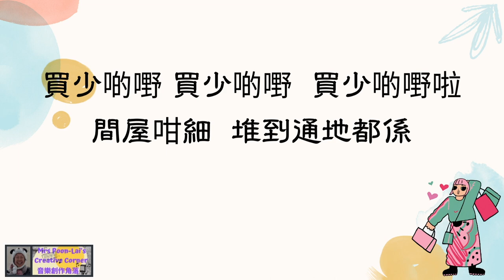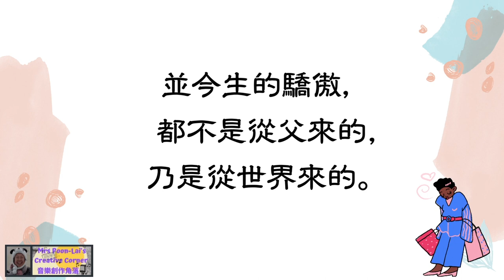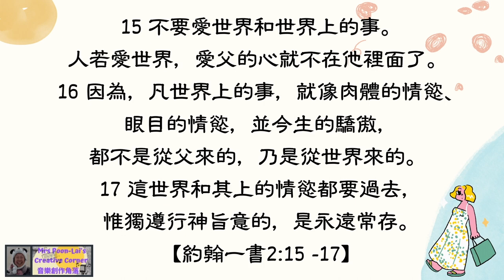買少啲啦 [約翰一書2:15 -17] Buy Less! [1John2:15-17] 唱咗就等於背咗系列 (原創)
曲 Tune／詞 Lyrics／編 Arrange／樂器&編排 Instrument & programming／唱 Vocal：Mrs Poon-Lai

於我而言，曲、詞的靈感來自天父。 唱出來、錄下來獻給祂，願祂接納。
I deeply believe that the inspiration of all melodies and lyrics are from our heavenly Father. Have it sung and recorded as an offering. May He be pleased.

寫這首歌是給自己的提醒。雖然我不買名牌, 但我的購物狂習慣是時候要改改了!
This song is a reminder for myself. Even though I don't really buy luxurious brands, my habit of being shopaholic needs to be changed.

Thanks Chloe for noticing the mistakes made in the first draft!
多謝Chloe發現喺第一個版本嘅錯處!

買少啲啦

買少啲嘢 買少啲嘢  買少啲嘢啦
間屋咁細  堆到通地都係
廚櫃變衣櫃  搞到我好閉翳

質料真的好嗎? 點解要買名牌
得兩隻腳幾百對鞋 仲要買

啲嘢咁好食  我點可以不買
啲嘢咁得意 我點可以忍
啲嘢大減價  我點可以不買
啲嘢我有用㗎  點解唔畀我買?

因為，凡世界上的事
就像肉體的情慾、
眼目的情慾，
並今生的驕傲，
都不是從父來的,
乃是從世界來的。

這世界和其上的情慾都要過去，
惟獨遵行　神旨意的，
是永遠常存。

不要愛世界和世界上的事。
人若愛世界，愛父的心     就不在他裡面了。

人若愛世界，愛父的心就不在他裡面了。

是永遠常存。

15 不要愛世界和世界上的事。人若愛世界，愛父的心就不在他裡面了。
16 因為，凡世界上的事，就像肉體的情慾、眼目的情慾，並今生的驕傲，都不是從父來的，乃是從世界來的。
17 這世界和其上的情慾都要過去，惟獨遵行神旨意的，是永遠常存。
[約翰一書2:15 -17]